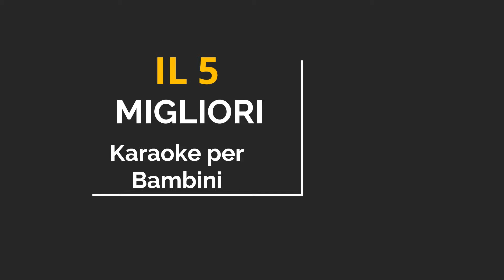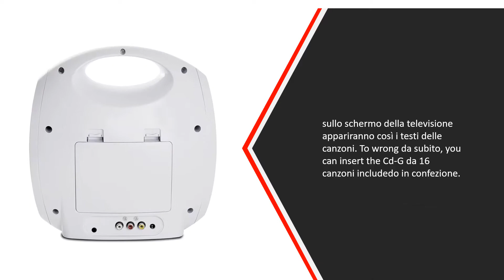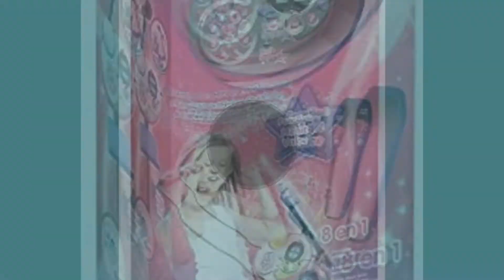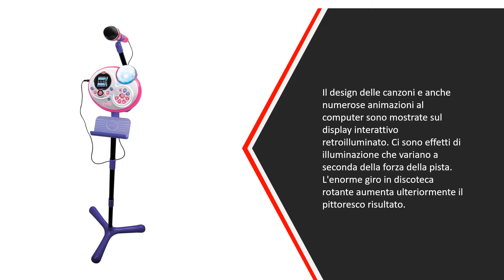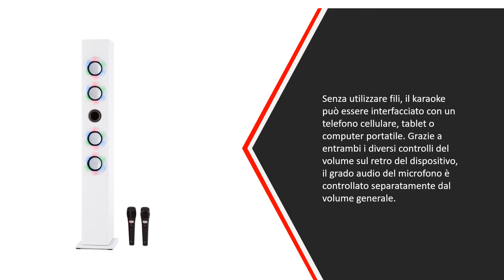✅ Migliori Kit Karaoke per Bambini - (Top 5)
L'elenco di 5: Migliori Kit Karaoke per Bambini

1. oneConcept Karaoke

2. VTech 178505 Kidi

3. Giochi Preziosi Canta

4. ION Audio Karaoke

5. Singing Machine iSM398BT